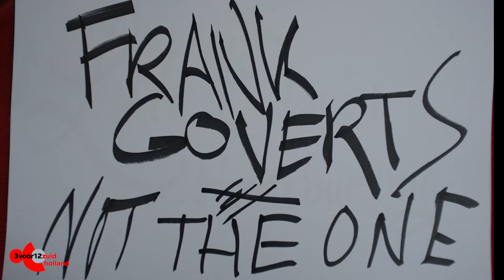Frank Goverts - Not the One @ Eendracht Festival 2013 - Venezia - Kejje Dat Nie Horen Dan?!